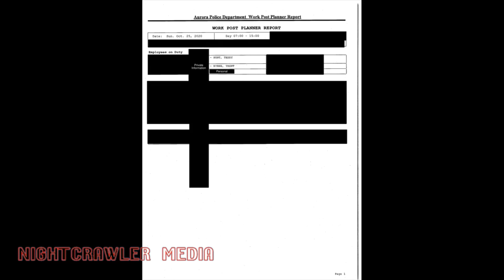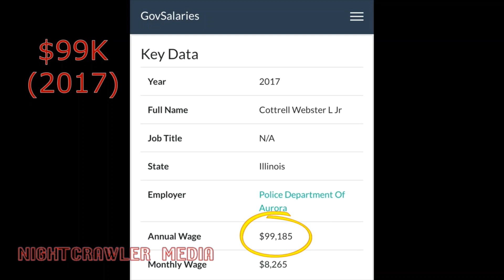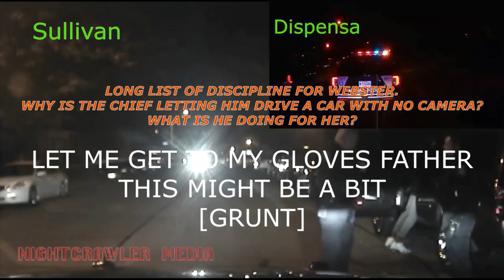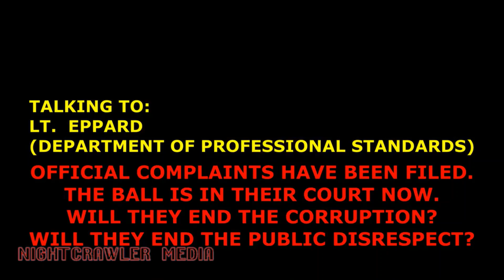Fully Exposed Ignorant Cops